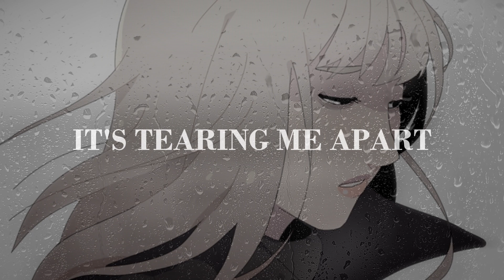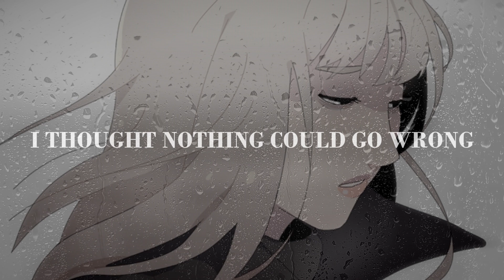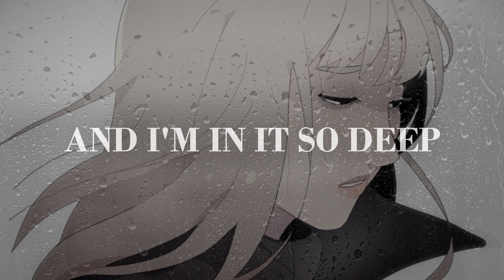Miriam AI「Linger」Vocaloid + RVC Cover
I've missed doing covers with V1s, so it came to my mind to try to make an AI model of Miriam, and I was kinda impressed with the results. Might try some other songs later.

SVP | Me, using Solaria as a base.
Image | Pigpenandpaper